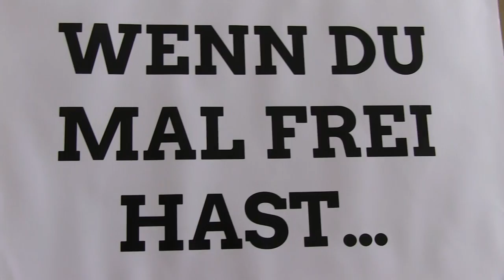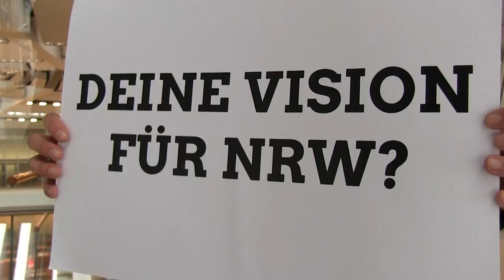Josefine Paul MdL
In diesem Video stellt sich Josefine Paul, unsere Sprecherin für Frauen-, Queer- und Sportpolitik, in einem kurzen Clip vor. Sie engagiert sich unter anderem dafür, dass Frauen Familie und Beruf besser miteinander vereinbaren können.